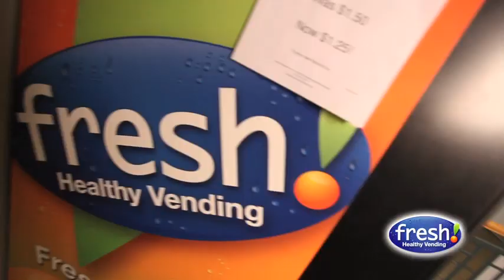Fresh Healthy Vending - Graland Country Day School - Denver Colorado